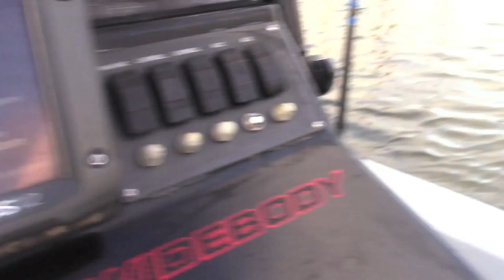Chuck McKinny on Simmons boat in DULAC, Louisiana to show the boys How to Tower Fish for Red Fish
Red Fish Angler Chuck Mckinny takes a couple of rookies from FishStix out on the water in Dulac to show them how to get it done in a tower boat. October 26, 2020 ESCB Wide Body Tower boat footage shot by Mike Willcox of EmoMedia Fishing.

Guide Service Let him know you found him here on YouTube
Houma, Dulac, Dularge, Cocodrie Louisiana